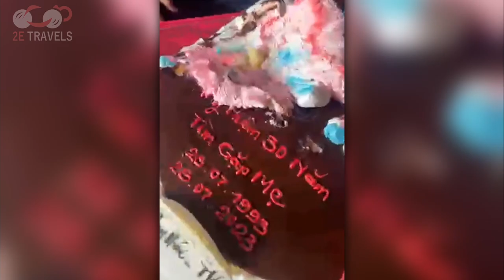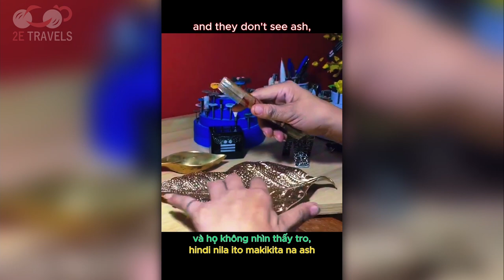30 yrs. Anniv. of Finding my Mom Part 2: Getting Wet & Wild and the Big Bash! | Episode 21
Here's the second epic and unforgettable part of the anniversary celebration with family and friends!

❤ Let's be FRIENDS! ❤
2E Travel's
2E & Co.